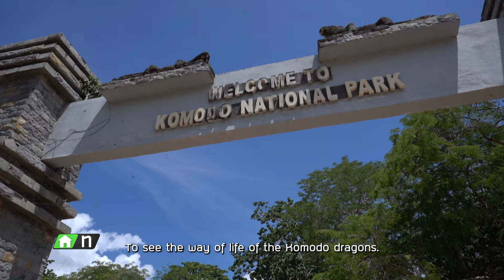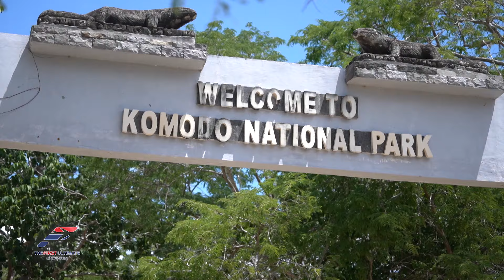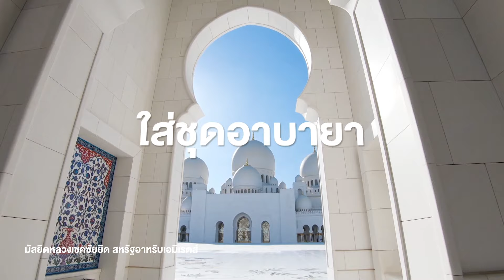The First Ultimate เที่ยวสุดโลก EP.298 Bali ตอน 3 (2/4)